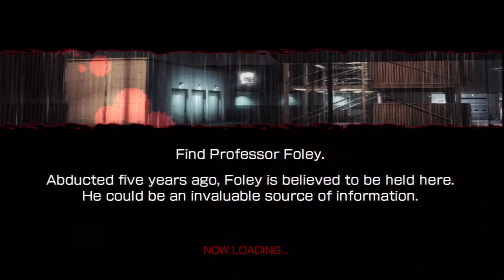Vampire Rain Part 22